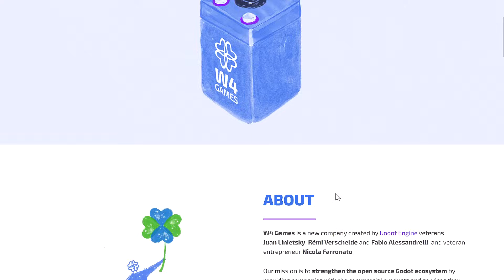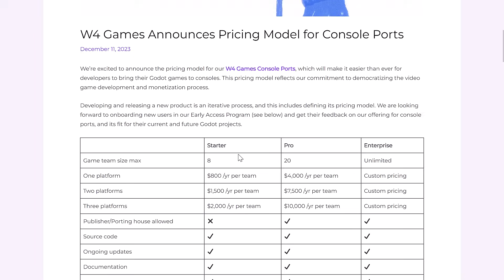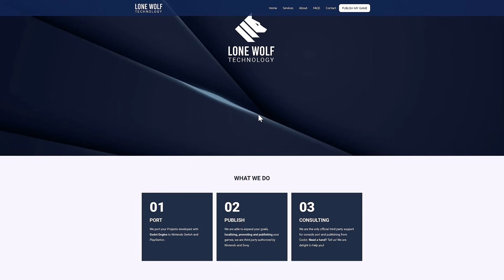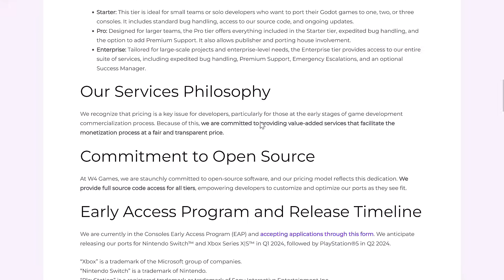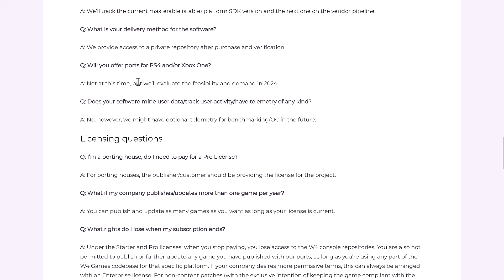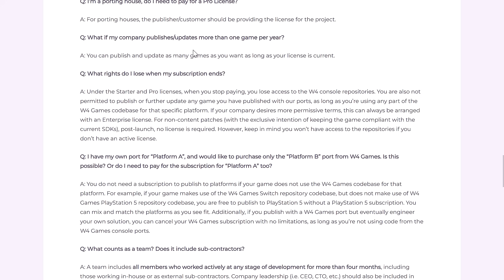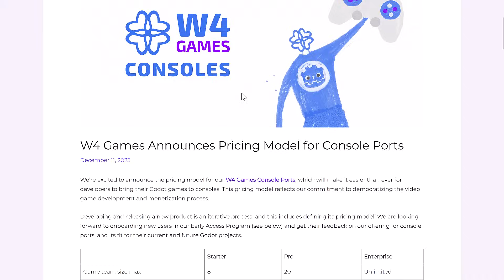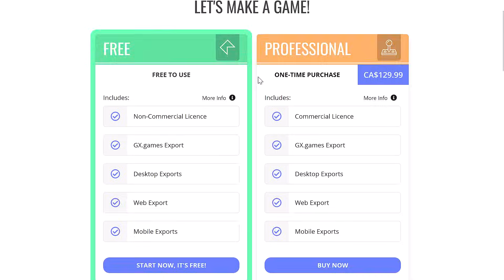Godot On Consoles - How Much Does It Cost? (Error Free Edition)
This is a reupload of earlier in today's video of the same title, which contained a pretty major error.   This video covers the same topic, just with the error corrected.

The original video has been made private, but is available here for comments:

W4Games, the company founded by Godot Lead and founder Juan Linietsky (and others) to provide commercial services for the Godot ecosystem, just announced pricing of their upcoming W4 Consoles.  This is a middleware solution for porting Godot games to various different game consoles including XBox, PlayStation and Nintendo Switch.